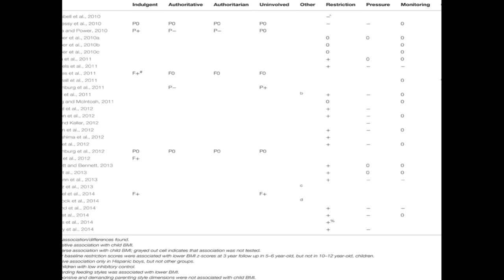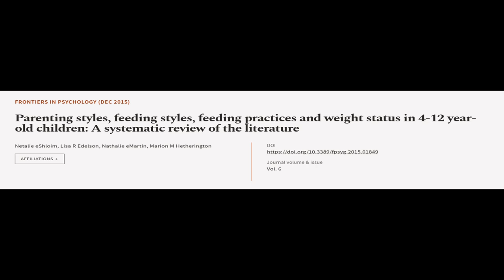Parenting styles, feeding styles, feeding practices and weight status in 4-12 year-ol... | RTCL.TV